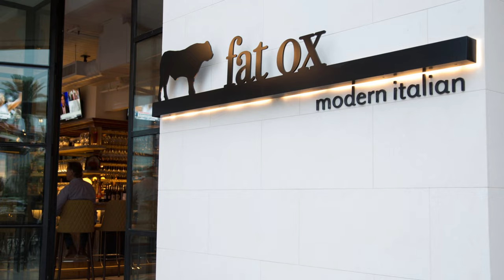Top 9 Restaurants In Scottsdale, AZ (2024)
Join me on an enticing video tour through the diverse culinary landscape of Scottsdale, Arizona. Delight in the artful presentation and rich flavors of dishes, from perfectly crafted pastas to melt-in-your-mouth short ribs.

The creator and narrator of this channel is currently dealing with Parkinson's disease, so each donation you make helps support him in his quest of battling this disease.

All of the restaurants included in this video get great reviews and I am offering them free advertisement. However, if you own or manage any of these establishments and free advertisement is not something you want, feel free to shoot me an email and I will be happy to remove your restaurant from the video.

The images used were from the Facebook pages of these great restaurants.